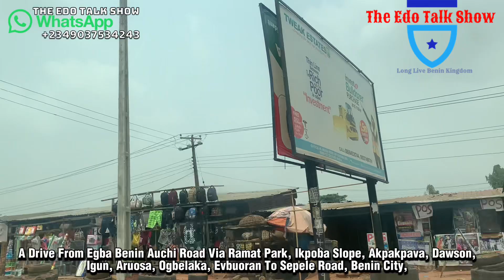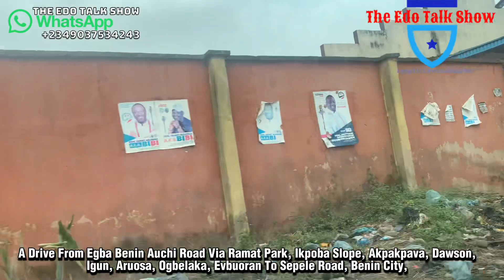A Drive From Egba Benin Auchi Road Via Ramat Park, Ikpoba Slope, Akpakpava, Igun, Ogbelaka, Sapele.